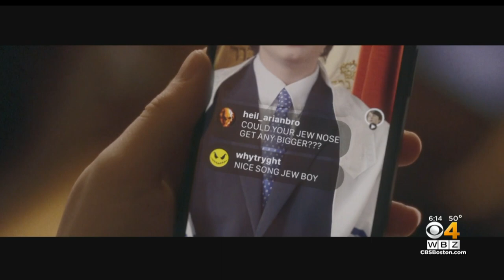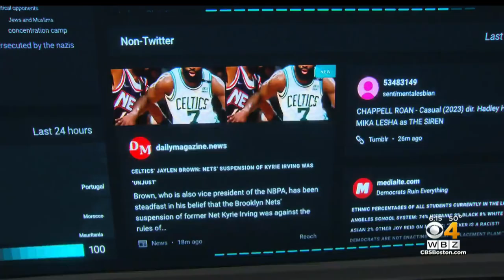Robert Kraft launches 'Stand up to Jewish Hate' blue square campaign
Patriots owner Robert Kraft announced Monday that his Foundation to Combat Antisemitism is launching a new national campaign. WBZ-TV's Paula Ebben reports.